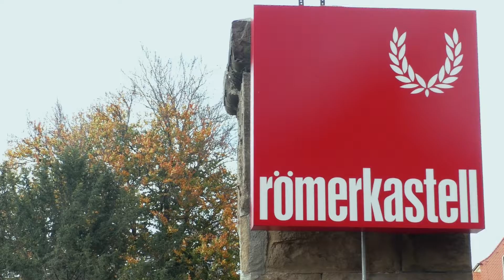musicZone Musikschule Bad Cannstatt - Musikunterricht Stuttgart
Unsere Musikschule musicZone begann als reine Schlagzeugschule Heute bieten wir außer Schlagzeugunterricht auch Gitarrenunterricht, Klavierunterricht, Bassunterricht, Cajónunterricht sowie Gesangsunterricht an.